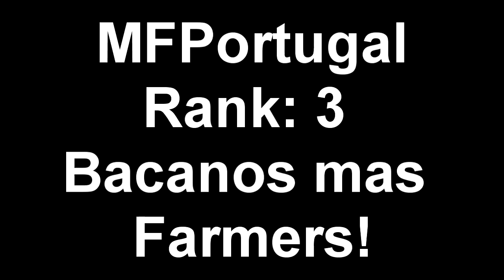MFPORTUGAL QQ HARD!